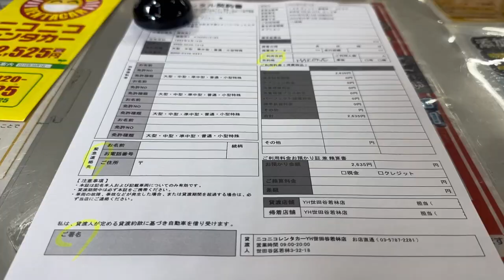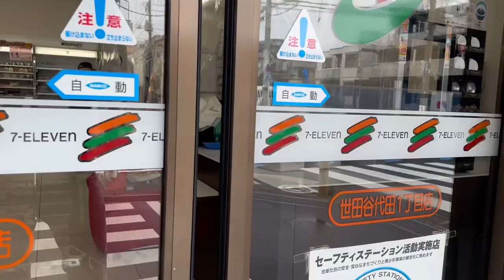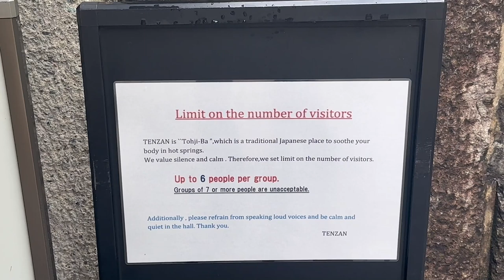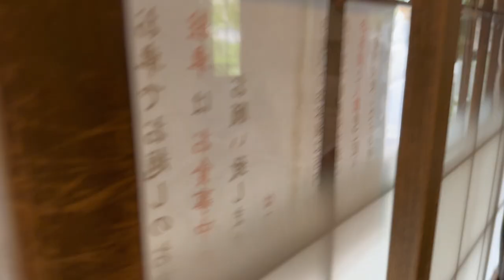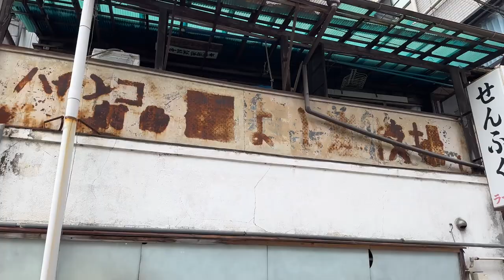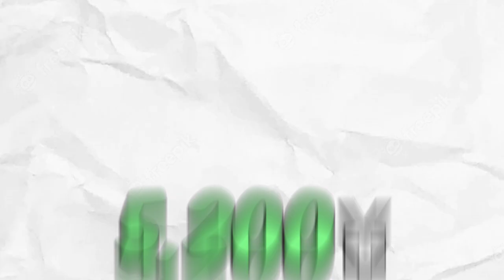Tokyo to Hakone: Exploring Nature's Paradise on a Budget | A Day in Japan's Stunning Landscapes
Wild Monkeys, Tame deer, and now THIS in Tokyo. this city never Stop Surprising me. Did you know??
How do you like my new VLOGs?
Pusspuss, Anton in Japan

(VLOG) Tokyo to Hakone: Nature's Paradise in Japan

I ONLY speak English on this channel.

REAL Japan from the eyes of a Swedish fashion model / DIY freak / Content creator.

I buy and renovate old abandoned Japanese houses in Tokyo.

What content do you want to see next?

Anton Wormann -  ALL MY LINKS